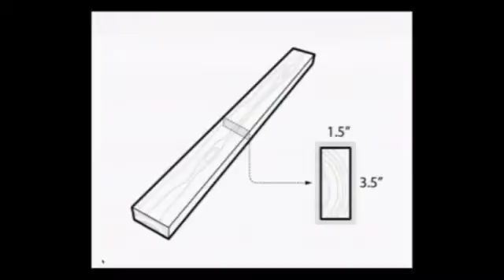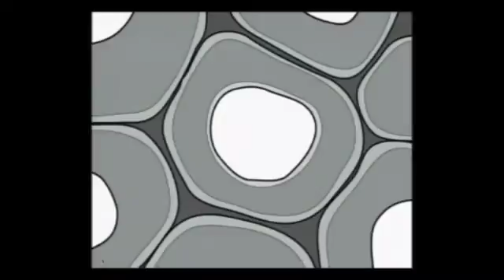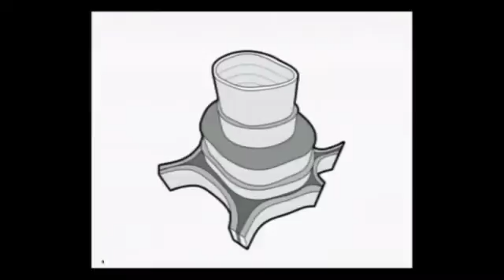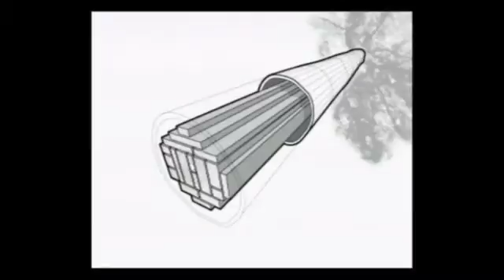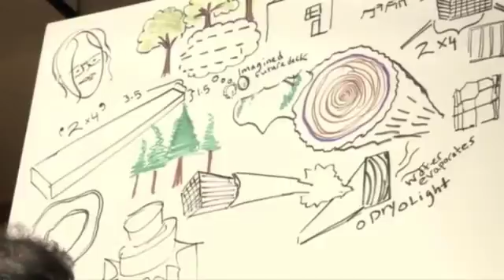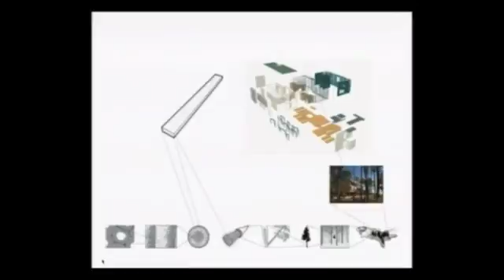TEDxPhilly - Billie Faircloth - The beauty & mystery of the 2x4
As an object in a hardware store a 2x4 may seem mundane. Billie Faircloth, however, reveals the significance of this basic construction supply's creation and use, illustrating the complexity of architectural design.

As a researcher for sustainable architecture at KieranTimberlake, Billie Faircloth and her colleagues created many innovative designs including the first actively ventilated curtain wall at the University of Pennsylvania, an energy-generating building envelope, and a Cellophane House displayed at the Museum of Modern Art.

In the spirit of ideas worth spreading, TED has created a program called TEDx. TEDx is a program of local, self-organized events that bring people together to share a TED-like experience. Our event is called TEDxPhilly, where x = independently organized TED event.

At our TEDxPhilly event, TEDTalks video and live speakers will combine to spark deep discussion and connection in a small group. The TED Conference provides general guidance for the TEDx program, but individual TEDx events, including ours, are self-organized.